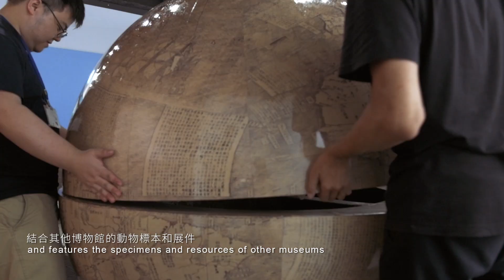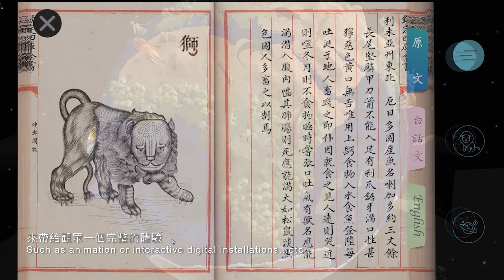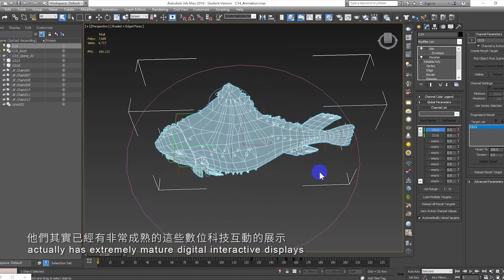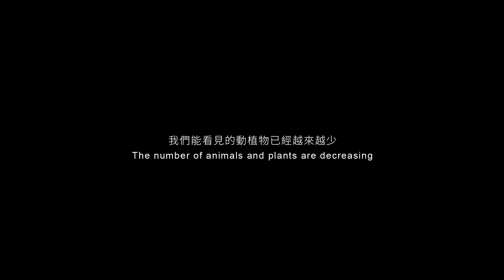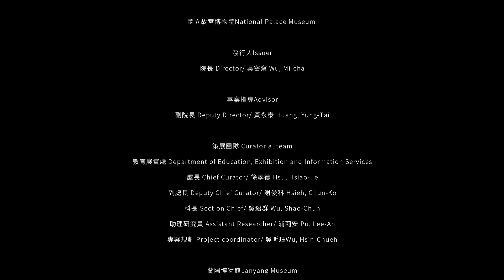2019「生態想想─故宮x蘭博x臺博聯合特展」 展覽紀錄片 Eco-Rethink NPM x LYM x NTM Joint Exhibition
人類生於自然，以描述、紀錄、研究等方式認識萬物，造就了燦爛的文明與美不勝收的藝術品。然而在近代，在人們享受資源與便利的同時，也對地球產生了巨大的衝擊。

由國立故宮博物院、宜蘭縣立蘭陽博物館、國立臺灣博物館三個各具特色的館所合作舉辦「生態想想一故宮 x 蘭博×臺博聯合特展」，結合多元文物、動物標本與其他藏品，以故宮文物發想設計的多媒體藝術展件進行串連，展示人類對天地萬物探尋的過程。從傳說轉繪成海中萬物，到工具繪製世界地圖;從天馬行空的海錯奇珍，到肌理斟酌的飛禽走獸，這些有著動植物圖像的文物皆記錄了人類探索世界的歷程。

人類從大自然獲得靈感轉化到生活中，從食器裝飾到更高層次的藝術性呈現，都能找到與自然的連結。自然給我們的也許不只是能源，也有著生命、藝術的能量，且這些寶藏都不是取之不盡的。我們對地球的任意奪取以及破壞已開始反撲至人類自身。人們應意識到其嚴重性，著手進行生態環境保育的工作。

在「生態想想」展覽中，希望觀眾能透過當代科，從賞心悅目的文物出發，去認識、欣賞、尊重生態環境。

*勘誤更正:
本影片2:43秒處標本，應為藍腹鷴Swinhoe's Pheasant，非黑長尾雉。

工作人員名單:
國立故宮博物院National Palace Museum
發行人Issuer
院長 Director/ 吳密察 Wu, Mi-cha
專案指導Advisor
副院長 Deputy Director/ 黃永泰 Huang, Yung-Tai

策展團隊 Curatorial team
教育展資處 Department of Education, Exhibition and Information Services
處長 Chief Curator/ 徐孝德 Hsu, Hsiao-Te
副處長 Deputy Chief Curator/ 謝俊科 Hsieh, Chun-Ko
科長 Section Chief/ 吳紹群 Wu, Shao-Chun
助理研究員Assistant Researcher/ 浦莉安 Pu, Lee-An
專案規劃 Project coordinator/ 吳昕珏Wu, Hsin-Chueh

蘭陽博物館 Lanyang Museum
館長Director/ 陳碧琳 Chen, Bi-Lin

展示教育組 Department of Exhibition & Education
組長 Chief/ 邱秀蘭Chiu, Hsiu-Lan
研究助理 Research Assistant/ 簡士傑 Jian, Shih-Jye
組員 Clerk/ 何慕凡 Ho, Mu-Fan

臺灣博物館National Taiwan Museum
典藏管理組Collections and Preservation Division
副研究員Associate Curator/ 林俊聰 Lin, Jun-Tsong

左右國際股份有限公司Randl International
總經理/ General Manager
施聖亭SHI,SHENG-TING
副總經理/ Vice President
楊珺詠 YANG,JUN-YONG
企劃/ Marcom
魏廷祥 WEI,TING-XIANG
沈玟靜 SHEN,WEN-JING

視覺設計/ Graphic Designer
高瓊怡 GAO,QIONG-YI

影片製作/ Film Production
謝嘉鴻 SIE,JIA-HONG
陳翰文 CHEN,HAN-WUN